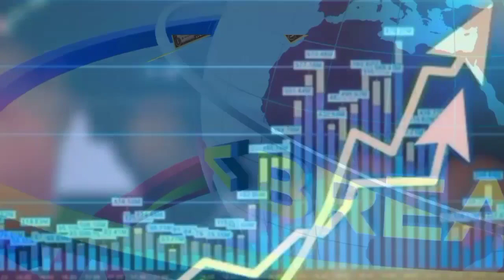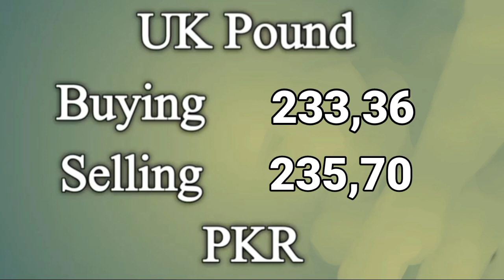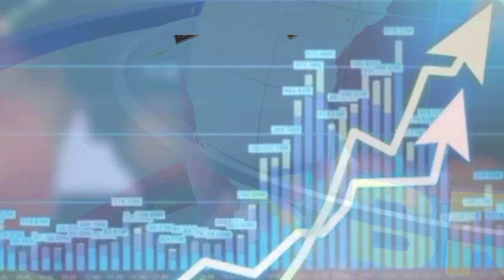Currency Rates Today | Dollar Rate in Pakistan Today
Carrency Rate In Pakistan | Dollar To PKR | G News G Dollar Rate Today In Pakistan And Gold Latest News | Gulfam Ali | Dollar Rate Today In Pakistan G News G